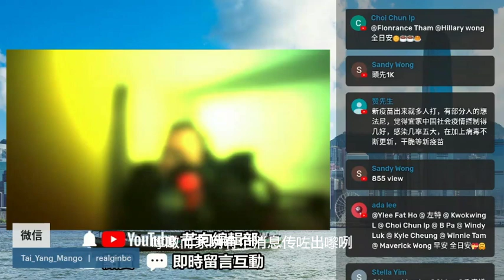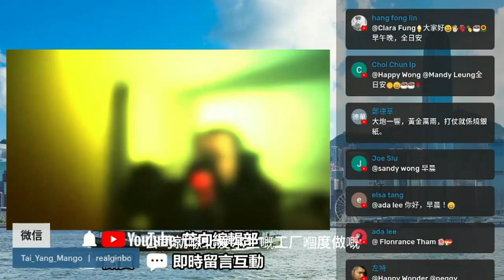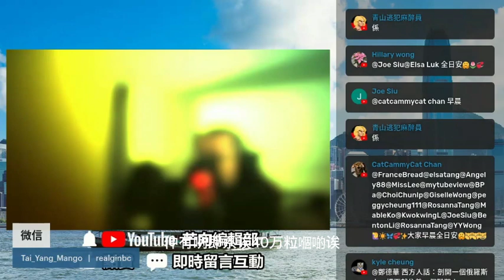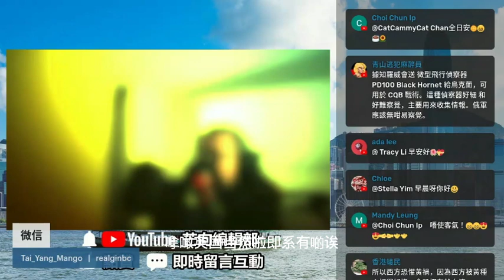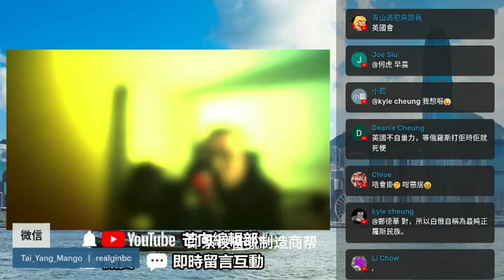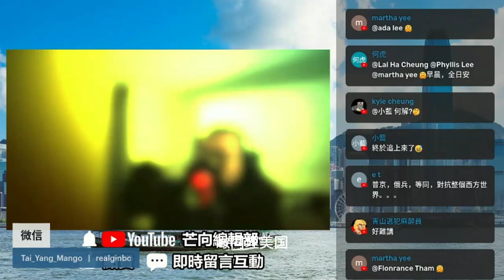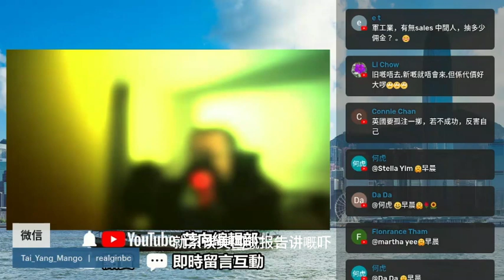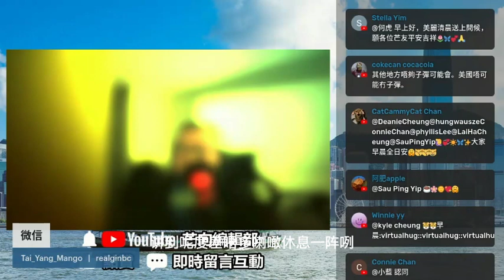20220925G 冇子彈啦！俄烏戰爭打了近八個月！這個國家的炮彈、子彈都差不多打光了！